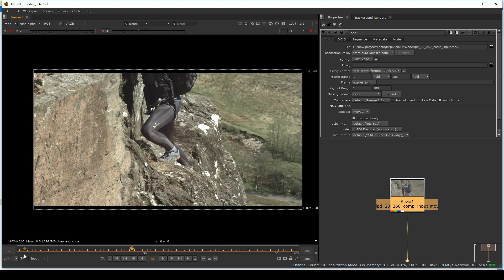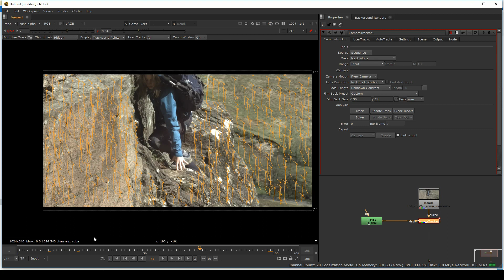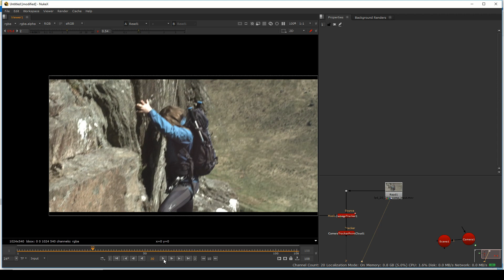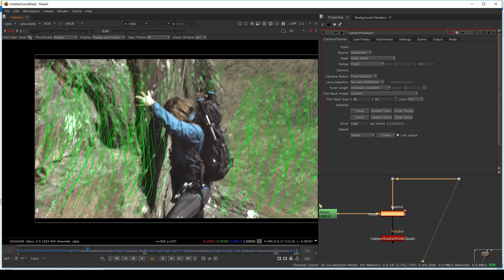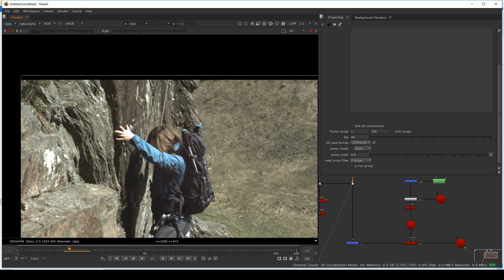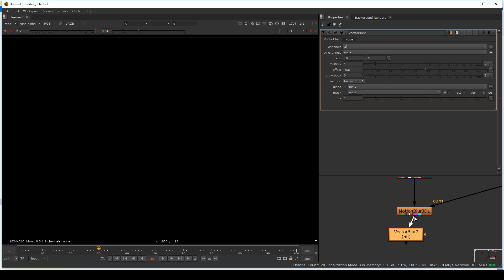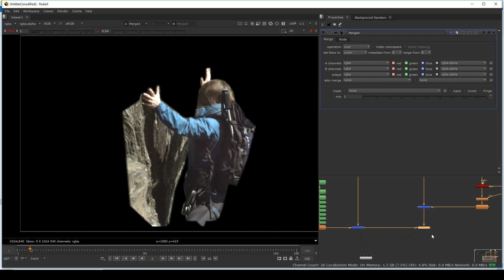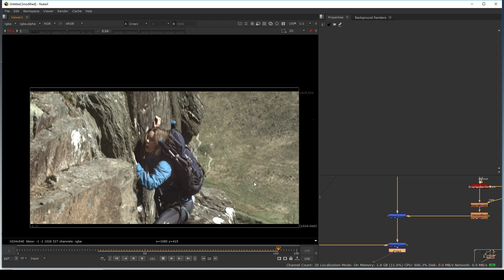Nuke tutorial – How to remove wire using camera tracker [HINDI] class 24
Nuke  tutorial – 3D Camera Tracking and projection  [HINDI] class 23

In this video, I am going to show you how to remove wire using camera tracker node

Software _ Foundry Nuke and Photoshop
License   _ learning version